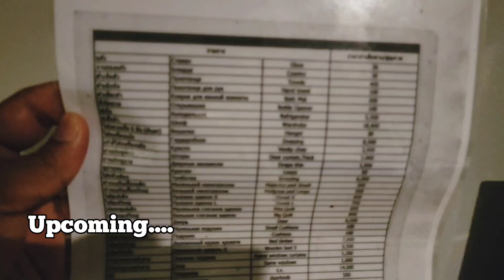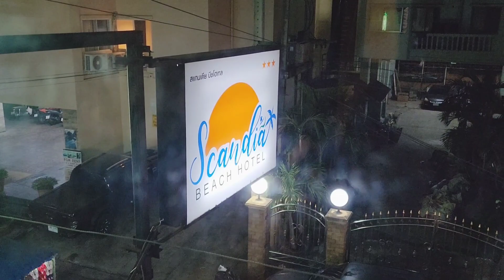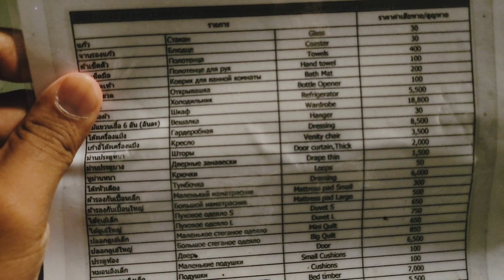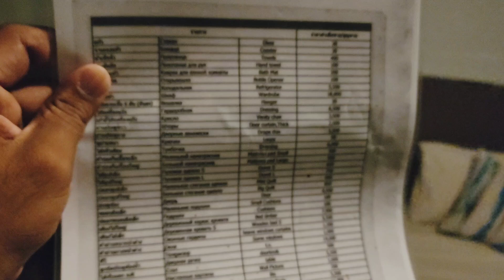Hotel in Pattaya | Cheap hotel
This hotel is located near the Jomtien beach which is only 10 mins walk away from the hotel. The price of this hotel per night is very affordable.

Best hotel pattaya, cheap hotel pattaya, hotel in Pattaya, best place to stay in pattaya, good hotel pattaya